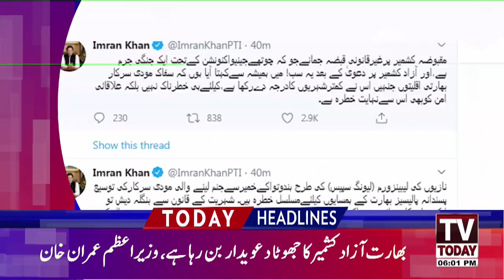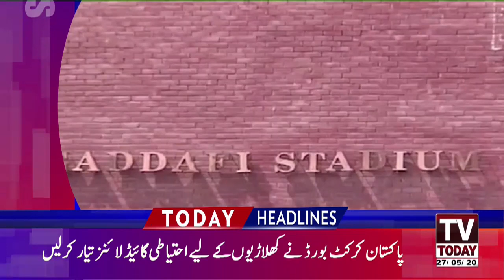06 PM News Headlines | 27 May 2020 | TV Today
06 PM News Headlines | 27 May 2020 | TV Today |